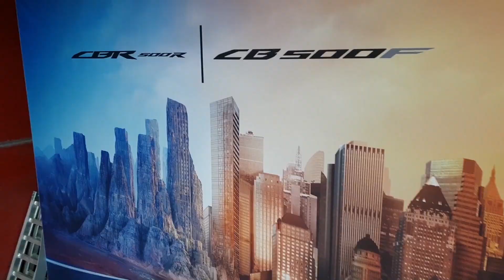Honda CBR 500R – pregătire de livrare (Unboxing)